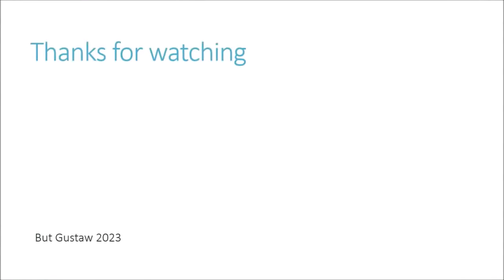shoeplay YOEKY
Topics:
Success of the Chandrayaan-3 mission. Vikram landed at the South Pole of the Moon.
A spotless giraffe was born in a US zoo.